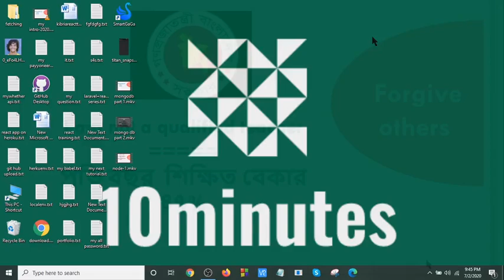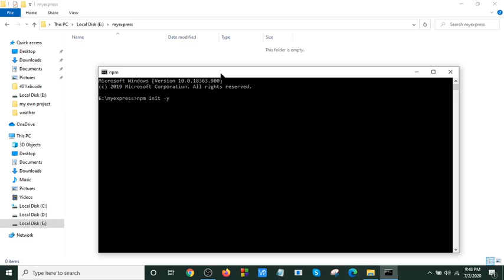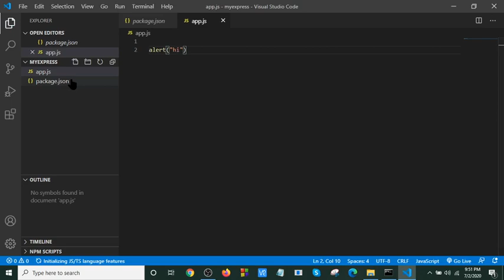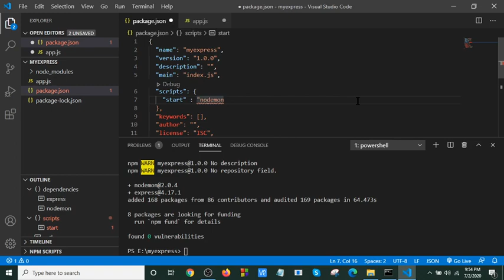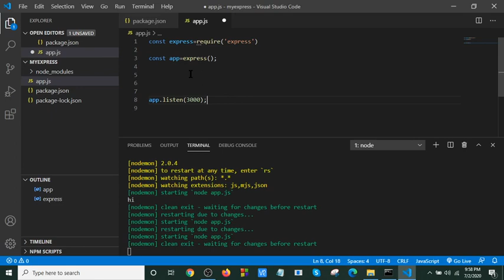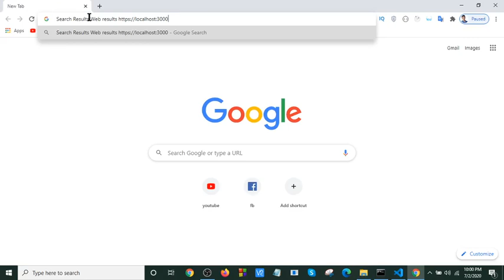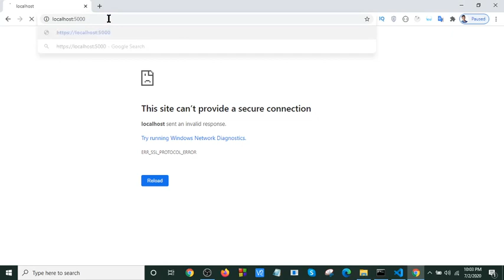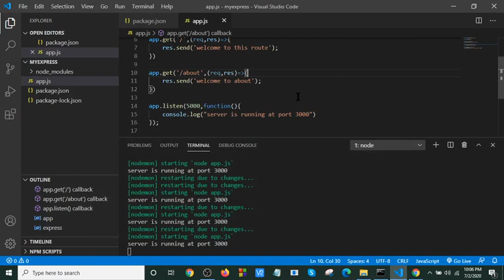Express js Bangla Tutorial part-2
In this tutorial we will learn how to install express.js and use it.